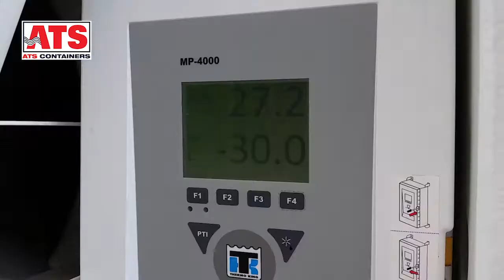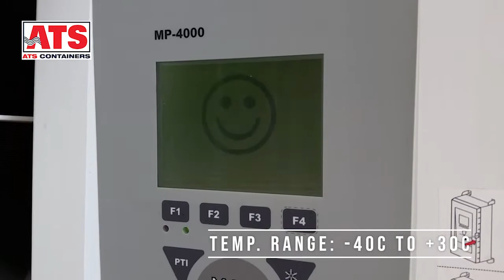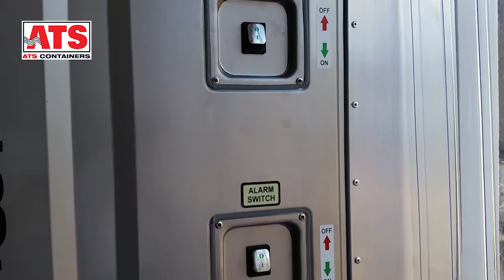40' HC New Refrigerated Shipping Container - ATS Containers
This video is a demo of a new, one-trip 40' high cube refrigerated shipping container.